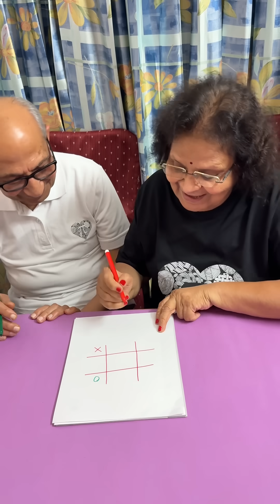Puzzle # 52 Tic tac toe game. Place counters to get 3 in a row